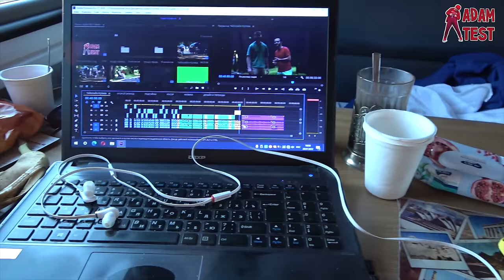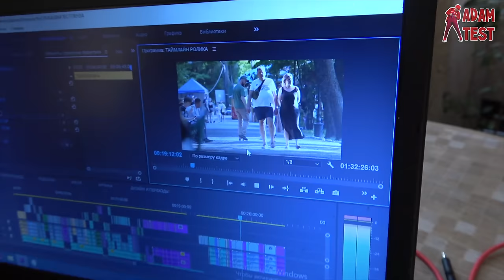ПРАНК! Люди Думают Что Говорят Им - 2 / feat BORODA TV (в Пензе)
Пранк с каналом BORODA TV - люди думают, что говорят им. Адам Тест и Борода Тв здороваются в парке друг с другом, но так, что люди изначально думают, что говорим с ними. Снимаем реакцию людей на удивление прохожих - что к ним идёт странный незнакомый человек и называет их дурацкими именами. Вторая часть, после ролика "За Спиной" в Краснодаре.

Так же хочу рассказать о своих друзьях с канала "НА ВЫНОС" где у меня взяли первое в жизни интервью. НАПИШИТЕ ИМ КОММЕНТ "привет с канала Адам Тест"

Этот ролик снимался в поездке, где мы снимали очередную часть таксистов из 90-х, где я играл подставного пассажира. Во время этой поездки один из городов, в которых мы снимали была Пенза. Там и сняли мой ролик.

Итак, о чём это видео - я иду и говорю людям практически в глаза что-то, что явно кажется говорю им. Но, в последний момент оказывается, что говорю не им.

БОНУС ЭТОГО ВИДЕО - челендж с Владимиром Литовченко в тире. Кто собьёт больше мишшеней из 21 выстрела, тот побеждает. А проигравший выполняет задание. Если выиграю я - Вова знакомится в парке с мужиком и зовёт его к себе. Если побеждает Вова, то я голый бегу по парку. На кого бы поставили, если ещё не знаете результат?

(тут я постоянно, + идеи для видео, желание сняться)

Адам Тест - канал с социальными фильмами, социальными экспериментами и добрыми пранками (реакцией людей на разные смешные или серьёзные ситуации)

- Канал без цензуры "Адам Тест Влог" (то, что не вошло в основные видео, раскрытие интересных тем)

Раньше, это был эксперимент, созданный мною для того, чтобы отыгрывать все задумки в роли другого персонажа, но сейчас, это место, в котором я, Александр Козлов, выражаю свои мысли, идеи через любимую форму - съёмку, режиссуру и монтаж видео.

Всё видео от нуля до завершения (сценарий, режиссура, монтаж, постобработка, оптимизация и т.д.) делаю сам.
Хочу дарить людям настроения, снимая лучшие добрые пранки, которые будут попадать в топ пранков русского ютуба, а так же делать полезные интересные документальные фильмы, на основе социальных экспериментов.

Adam Test Pranks - Пранкер, журналист, человек

Адам Тест -  канал, на котором я показываю проблемы этого мира, чтобы каждый, кто посмотрел ролик - задумался о чём-то, мимо чего проходит каждый день и не замечает. То, что вы смотрите сейчас, это возможнго промежуточный период моего творчества. Далее - я бы хотел снимать видео, похожее на  что-то ютуб каналы - Вдудь, Редакция, The Люди и Варламов. Одни из моих самых любимых каналов. Пока что я больше похож на каналы vJOBivay (вджобывай), Peace Tv (пис тв) и Max Rydada (Макс Рудада) и вот только за редким икслючением это что-то вроде Boris Pranks или Стас Ёрник. Может быть так же на каналы - BORODA TV, Nikita Zdradovskiy, Владимир Шмонденко, PLAYBOYZ TV, AkStar, Дмитрий Дрожжин , ARTEM WOLF, ЧЕРНОВ TV, Звонит Путин розыгрыш,  СЛОВО ПАЦАНА , Ars FloYd ,  Всё же как-то меня потянуло на сторону социальных фильмов и социальных экспериментов. Знаю одно - я никогда не буду снимать видео, которое мне будет противно. Я не смогу бить людей, как Эдвард Бил или притворятся совершенно конченым (в хорошем смысле), как Антон Теляков и его Анатолий Воркутинский.. и возможно делать какие-то вещи, как другие пранкеры. Пока что мои видео больше похожи на условные каналы ABRACADABRA TV, EASYVISION, Egor Dazzzling, HILIFE TV и даже моего нового друга с канала Ирмания Беларусь.  Все, что я делаю - это лёгкий и приятный мне юмор или социальные ролики с какой-то мыслью. Вы спросите - сколько зарабатывают блогеры на ютубе? За первый год съёмок я не заработал ничего. Дальше будет видно

Иногда требуются люди для съёмок видео в Москве. У нас нет постановочных роликов, поэтому снимаем всегда в живую.